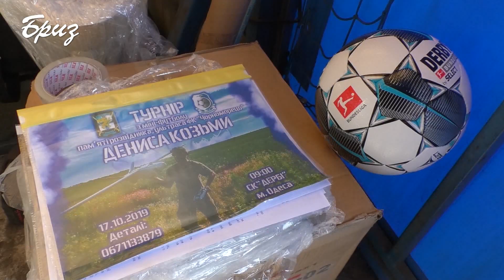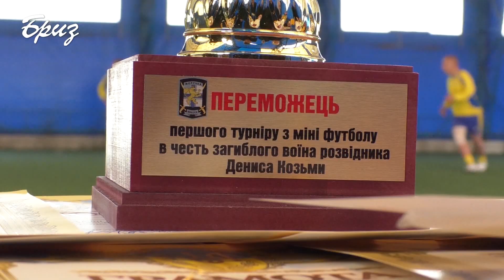В пам’ять про морпіха Дениса Козьму провели турнір з міні-футболу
Вшанувати пам'ять загиблого побратима  -  дедалі частіше ми беремо участь у заходах, де згадуємо своїх бойових товаришів, друзів, родичів. Часто навіть не у дні вшанування пам'яті, а просто у повсякденній діяльності, бо вони поруч із нами. Герої не вмирають, вони вічно живуть у наших серцях.
17 жовтня в Суворовському районі Одеси  за ініціативи об’єднання  учасників АТО Південного регіону та сприяння ФК «Чорноморець» пройшов  турнір із міні-футболу, присвячений пам’яті  загиблого розвідника і ультраса ФК «Чорноморець» Дениса Козьми. У  змаганні взяли участь збірні  Великомихайлівського району ФК «Атлетік», ультрас ФК «Чорноморець», футбольні команди   штабу Командування ВМС, морської  державної прикордонної служби, нацгвардії України та 137-го батальйону морської піхоти, в якому служив Денис. Перед початком матчу команди вшанували пам’ять героїв.
Загиблому 1 травня цього року у бою під Миколаївкою на Донбасі морському піхотинцю Денису Козьмі, родом з селища Приозерного на Одещині, був лише 31 рік. Він мав позивний «Дід», в своєму підрозділі вважався   майстром на всі руки – кулеметником, водієм-механіком і оператором безпілотників.  Друзі   і родина згадують - у мирний час хлопець мав зовсім інші захоплення - виховував доньку і грав у футбол.
В зону бойових дій вирушив добровольцем, відразу після травневих одеських подій  2014-го.
Жвавий темп гри, боротьба за м’яч до останньої секунди кожного тайму,  зіграність гравців  та безліч реалізованих гольових моментів  визначили лідерів фіналу.  Перше місце переможця турніру, кубок, медалі, дипломи і цінний подарунок виборола команда Національної гвардії України, друге місце і звання кращого гравця зустрічі дістала збірна Великомихайлівського району «Атлетік» та  її форвард, на третій сходинці – 137 окремий батальйон МП – рідний підрозділ загиблого розвідника.
Організатори кажуть –  цілком задоволені результатами спортивного заходу, адже вдалося реалізувати низку важливих завдань, зокрема - нагадати про те, що  країна продовжує стримувати агресію РФ, а також вшанувати пам’ять  загиблих героїв,  популяризувати футбол, як вид спорту, і, звісно ж, з користю провести  вільний час  та дозвілля українських військовослужбовців.